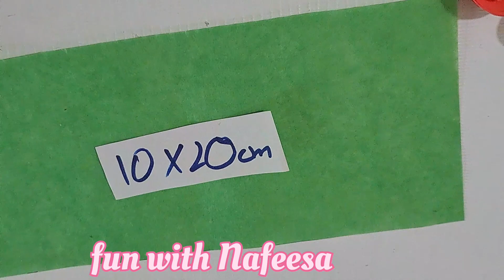Easy and Beautiful Paper Rose Making Idea 💐/DIY Origami Rose/Realistic paper🌹Flower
Assalam o Alikum, Welcome in "Fun with Nafeesa" YouTube Channel.

Hi guys, For today's video, I'm going to do a tutorial on how to make beautiful Rose flower with stem and leaves

Easy to DIY, STEP-BY-STEP! Enjoy!

Video 🔥 covers following title

- Easy and Beautiful Paper Rose Making 💐 - How to Make Flower Rose,
- Origami Rose
- how to make paper flowers bouquet
- how to make paper flowers for decoration
- how to make paper flowers easy and beautiful
- how to make paper flower vase
- how to make paper flower bouquet
- how to make paper flowers with stick
- how to make paper flowers for teachers day
- how to make paper flowers for gift box
- easy paper flowers
- easy paper flowers diy
- easy paper flowers for kids
- easy paper flower craft
- easy paper flower bouquet
- easy paper flowers for decoration
- easy paper flower making ideas
- easy paper flower vase
- easy paper flower ideas
- easy paper flower design paper flowers